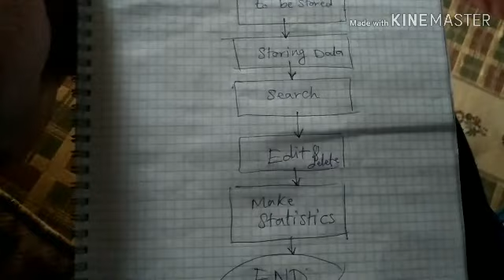كيف تكتب البحث ؟ لدفعة اعدادي هندسة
مادة fundamentals to computer programming